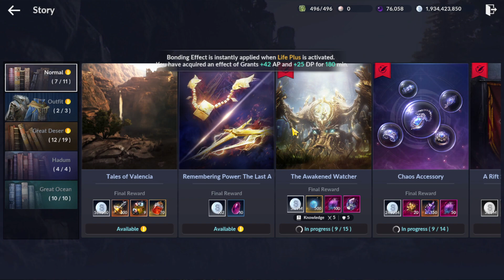Black Desert Mobile Unlock OFFIN Mode & Story Quest